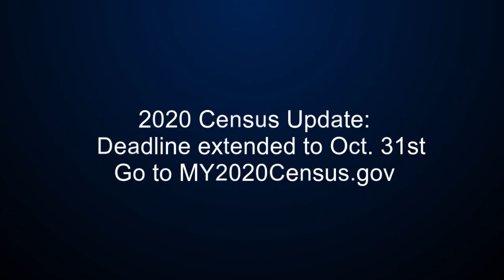UPDATE: Deadline extended to Oct. 31st! IBEW Local 46's Keith Weir discusses the 2020 Census Part 2.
UPDATE: The CENSUS WILL END ON OCTOBER 31st! Please do not delay, go to my2020census.gov, and take the time to make sure that you and your family members get COUNTED !!! The Census will help in allocating federal funds to WA. For the next 10 years ! These funds help to get infrastructure projects, schools, hospitals, etc….funded, and we get to benefit from that work !!! This equates out to $19,000-$20,000 for each and every person counted, that comes back to our state !!! Let’s make WA COUNT !